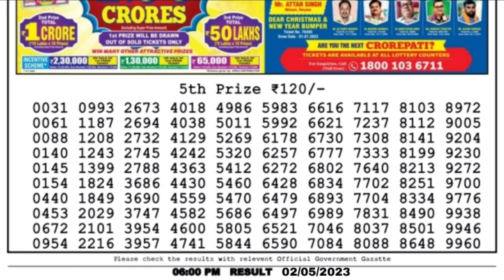🔴LIVE Day 06:00 P.M. Dear Nagaland State Lottery Sambad Result Today ।। Date-02/05/2023 ।।